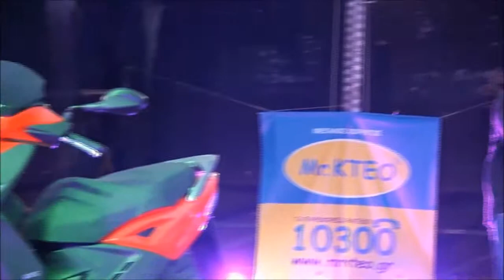Mr. ΚΤΕΟ Scooter Festival 2014 - Μέρος 2ο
Παρακολουθήστε το Scooter Festival 2014 στο οποίο μέγας χορηγός ήταν το Mr. ΚΤΕΟ. Μέρος 2 από 3.